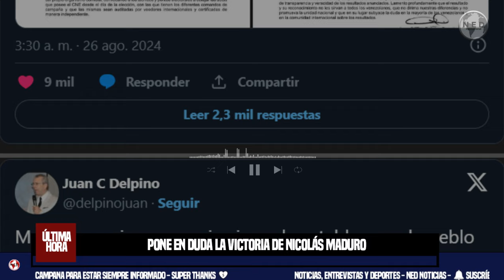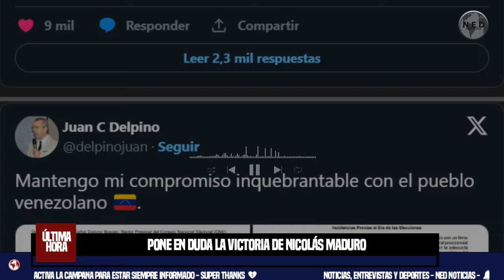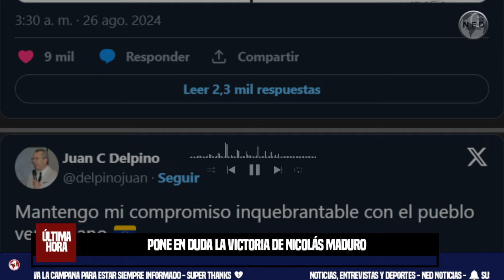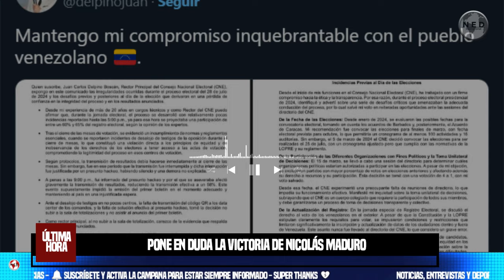ALERTA EN VENEZUELA ⚠️ DESDE LA CLANDESTINIDAD RECTOR DEL CNE PONE EN DUDA VICTORIA DE MADURO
La entrevista se la concedió Delpino al diario estadounide The New York Times, quien aseguró que teme represalias del régimen, por lo cual se encuentra desde la clandestinidad. “Yo tengo vergüenza y pido disculpas a la población venezolana por todo el plan que se tejió”, aseguró en charla con ese medio.
EL TIEMPO